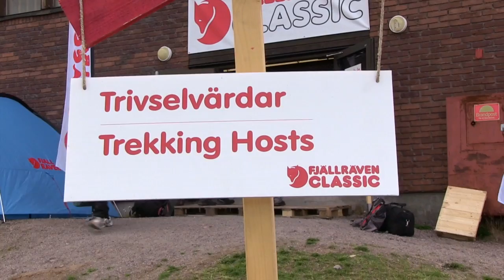Fjällräven Classic 2013 - Arrival: Preparation for 2000 excited hikers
Hikers from all over the world is gathering in Kiruna in the far north of Sweden to take part in the world's most beautiful trekking event Fjällräven Classic.